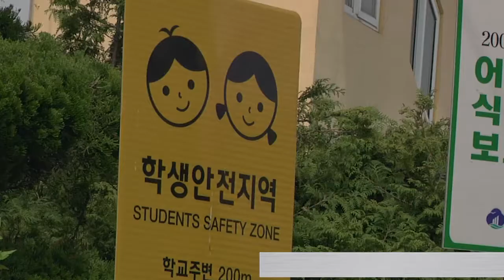AFN Kunsan - The English Patience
Usually Airmen overseas try to learn the language of their host nation in order to better assimilate. SrA  Nick Dastas teaches us about some members of the Wolfpack bringing a part of America to Korea.